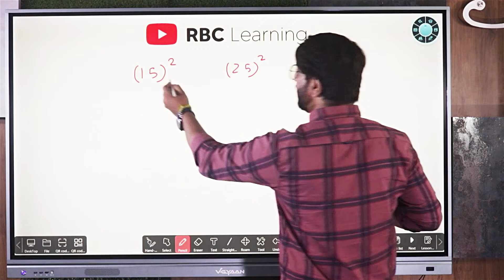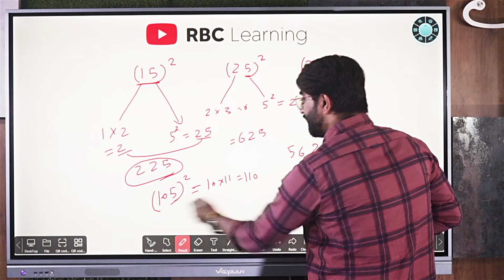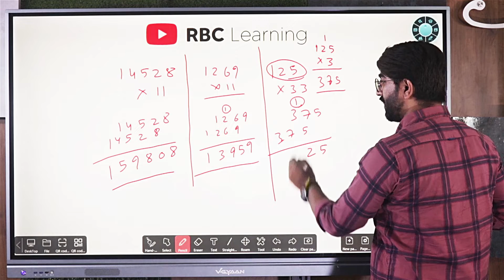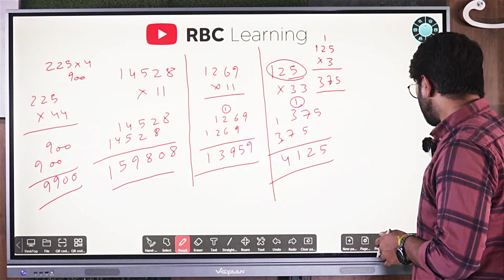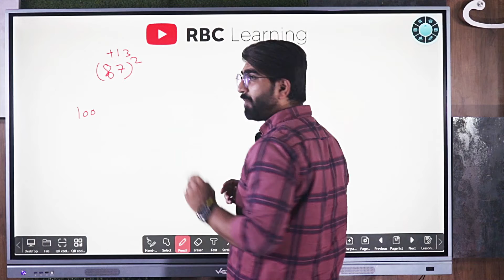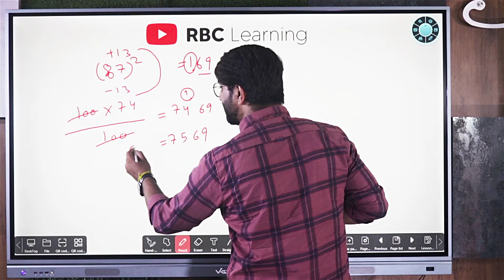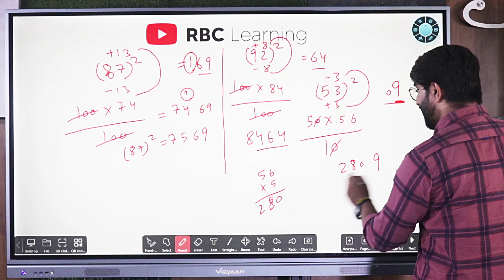Find Square of a Number in Just 15 Seconds| Easy Maths Trick |By Manu Bhatia Sir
Hello Friends!! In this video, we will learn how to find square of a number quickly.

Follow us there for more tips and tricks.